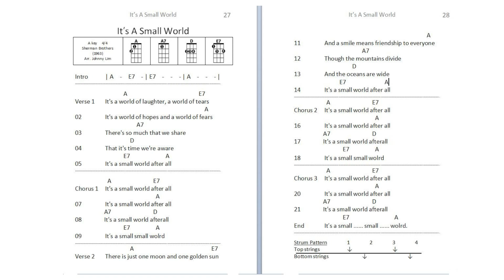Page 27 - Its A Small World - F key